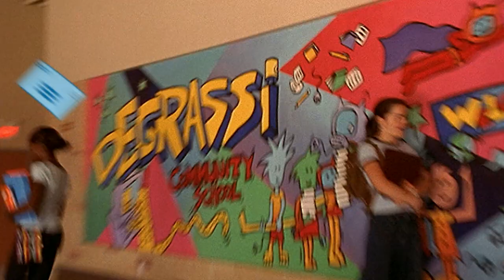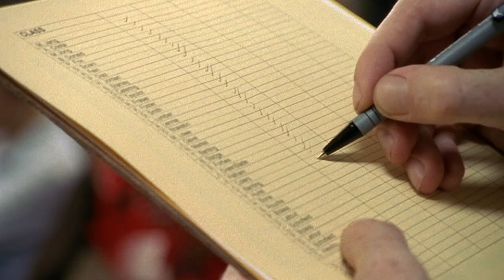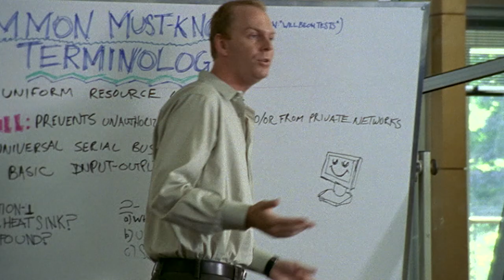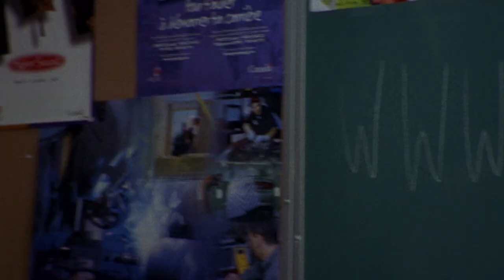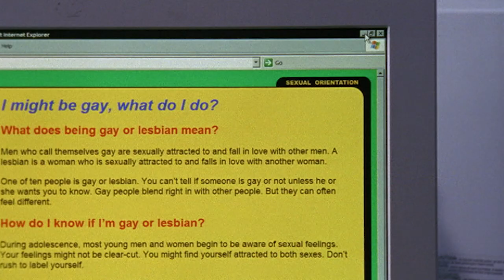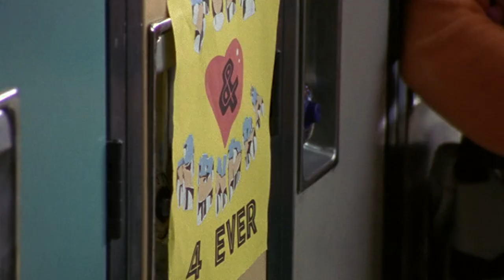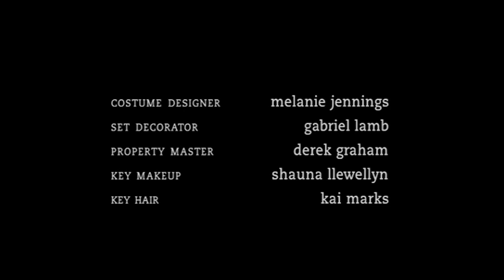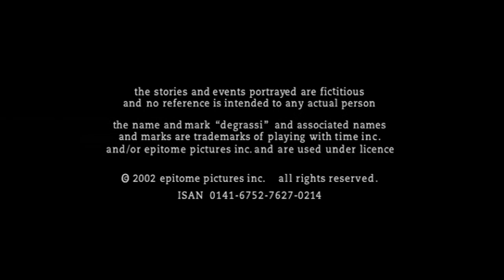Degrassi 214 - The Next Generation | Season 02 Episode 14 | Careless Whisper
Episode 14: Careless Whisper

Marco and Ellie are the best of friends. But Ellie is starting to want more…Marco though can’t seem to respond in kind. He’s more and more confused about what and who he’s looking for….. After a Sex Ed class discussion turns to homosexuality, rumours start to circulate about Marco and the teasing and questions won’t stop, Marco freaks. He’s not gay and he’ll prove it - by asking Ellie to be his girlfriend. Ultimately, though, Marco can’t bring himself to go through with the lie and hurt Ellie. However, before he can tell, Ellie guesses the truth and gives him her support, even going as far as posing as his girlfriend…but neither of them can pretend forever.

Toby thinks his girlfriend Kendra is the greatest. He wants them to spend all their time together, but Kendra is getting annoyed by this constant “togetherness”. Kendra needs to make Toby understand that she doesn’t hate him, just his smothering behaviour.